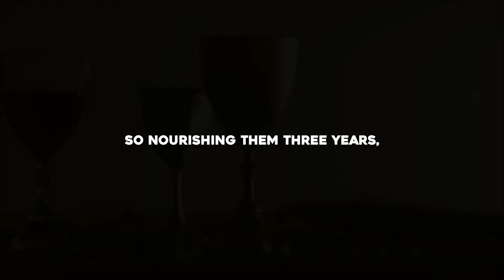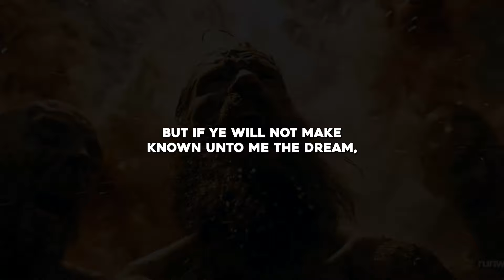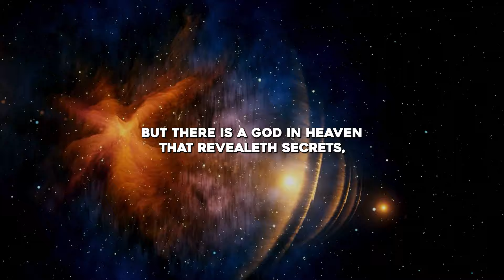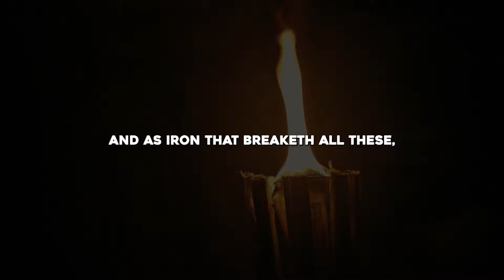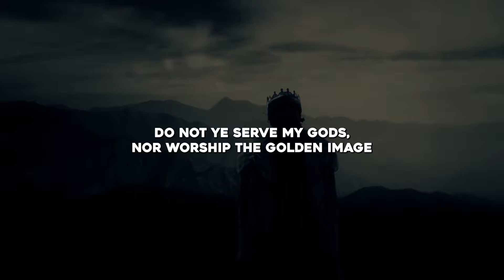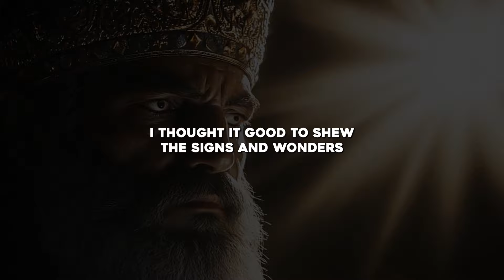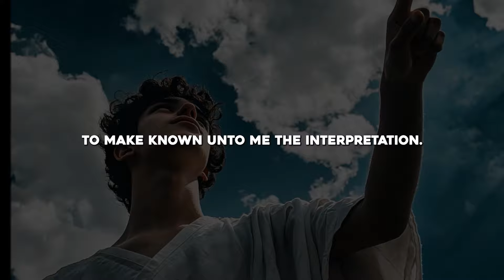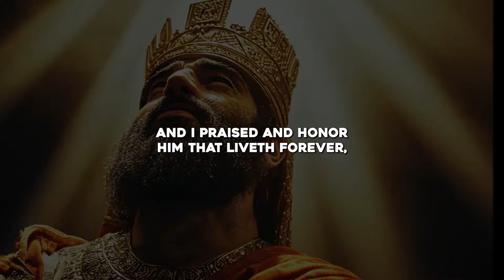Book of Daniel The Most SHOCKING Prophecies in the Bible | Complete Bible Stories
►Animation: Tina Davidson
►Writer: David Kolawole
►Sound Design: Coker Esther

🎬Clips Channel🎬

Title: The Greatest King of Babylon | Nebuchadnezzar II | Ancient Mesopotamia Documentary

The Greatest King of Babylon | Nebuchadnezzar II | Visual Audiobook

The Greatest King of Babylon | Nebuchadnezzar II | Bible Movie

The Hidden Message in Nebuchadnezzar's Dream EXPLAINED